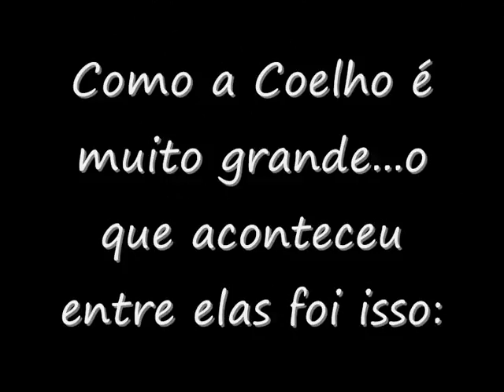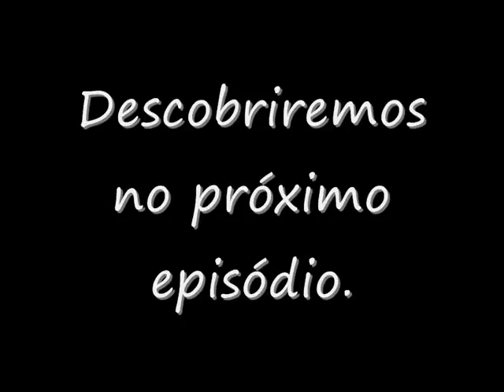Crônicas do Mitropoulos - Episódio 1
Bom...mto bom...